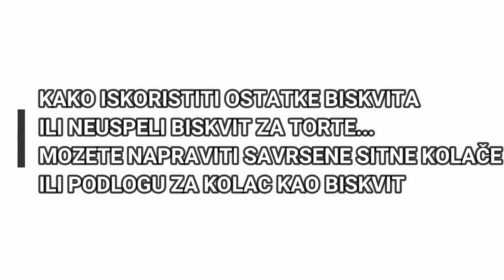KAKO ISKORISTITI OSTATKE BISKVITA I NAPRAVITI SITNE KOLAČE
KOLICINU SASTOJAKA PODESAVATE SPRAM TOGA KOLIKU KOLICINU OSTATKA BISKVITA IMATE.
MERE KOJE CU JA NAVESTI SU PRIBLIZNA ORJENTACIJA SPRAM MOJE KOLICINE

200 GR OSTATKA BISKVITA ZA TORTE
100 GR OTOPLJENOG MARGANINA
6-7 PUNIH KASIKA MLEVENIH ORAHA
3 PUNE KASIKE NUTELE ILI DZEMA
MALO RUMA